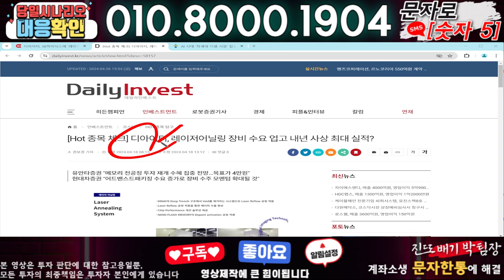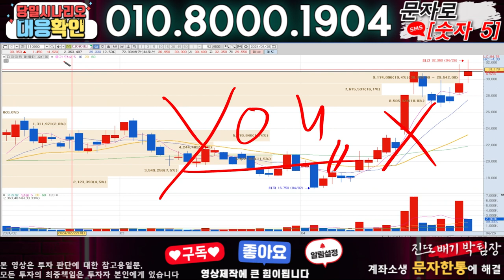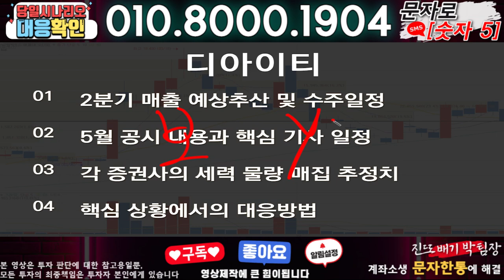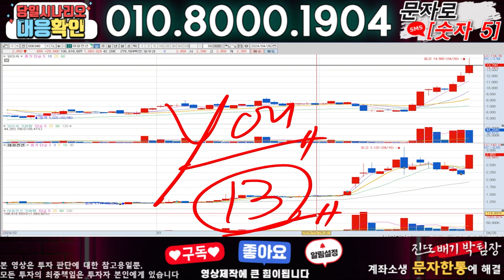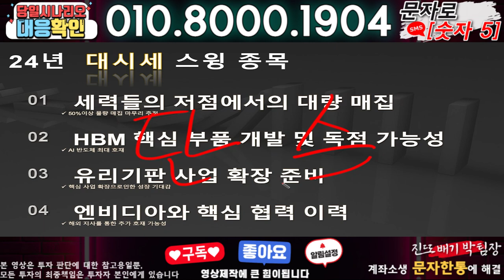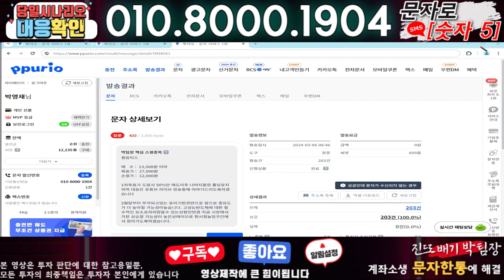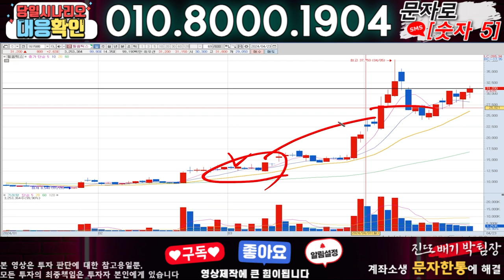디아이티 ) 3분전 기습속보-공식입장발표!! 무슨일인가?